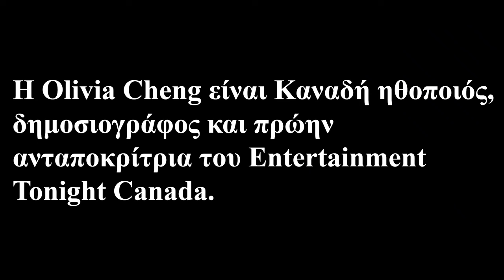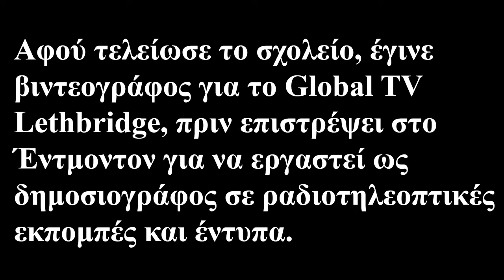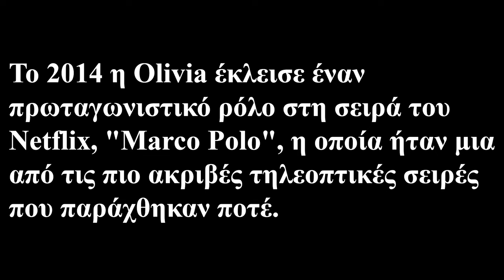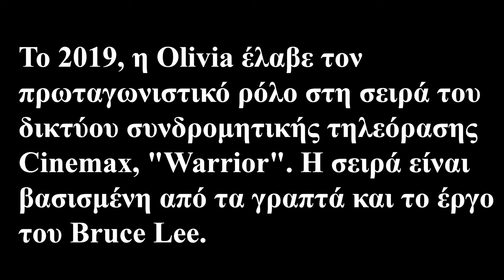Olivia Cheng 鄭啟蕙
Η Olivia Cheng είναι Καναδή ηθοποιός, δημοσιογράφος και πρώην ανταποκρίτρια του Entertainment Tonight Canada.
Το 2019, η Olivia έλαβε τον πρωταγωνιστικό ρόλο στη σειρά του δικτύου συνδρομητικής τηλεόρασης Cinemax, "Warrior". Η σειρά είναι βασισμένη από τα γραπτά και το έργο του Bruce Lee.